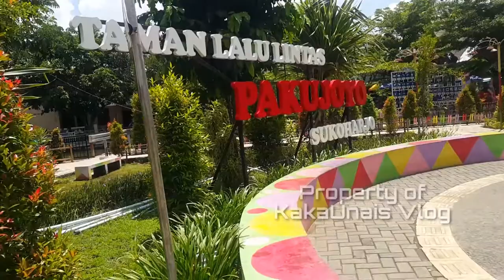Bermain Seru di Taman Lalu Lintas Pakujoyo di Sukoharjo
Bermain di Taman Seru di daerah dekat Solo